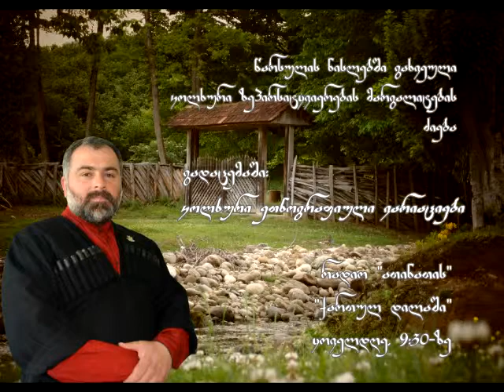კოლხური ეთნოგრაფიული ვარიაციები 11.03.2015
გადაცემის თემა: ლოცვა მთვარე ღვთაებაზე კოლხეთში

გადაცემას უძღვება – ჩოხოსანთა საზოგადოების ზუგდიდის სადროშოს ხელმძღვანელი გიორგი ქორთუა